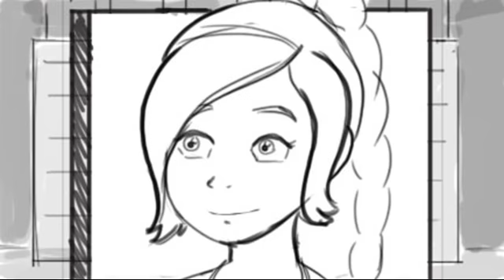Tunnel Rat vs Aang :3s a Crowd Storyboard/Animatic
Tunnel Rat vs Aang. Sal Lopez